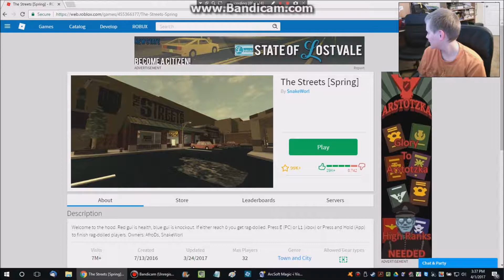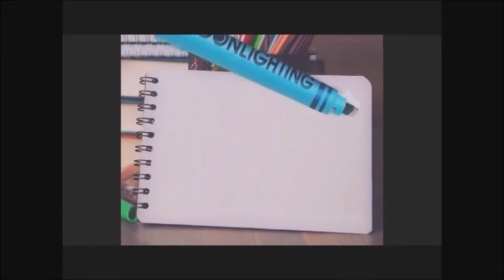Kill Me, Kill You! | ROBLOX: The Streets p1 - Right Brain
Everyone kills me, but eventually, I'll kill them!